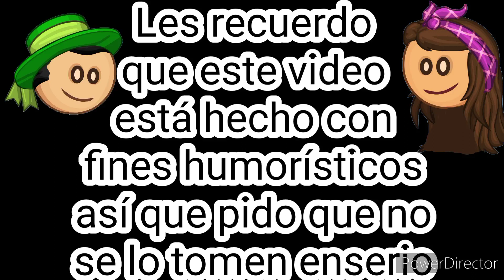Knuckles aprobando juegos de Papa's